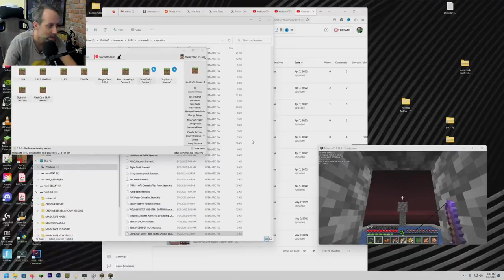Nardcraft Season 2 | DAY 87 - Working on a new Shulker Shell farm - Minecraft Stream VOD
Working on a new Shulker Shell farm
Full stream from day 87 on Season 2 of the Nardcraft Minecraft server!